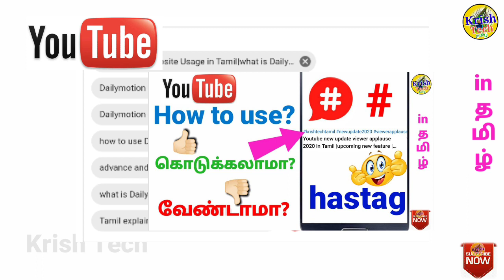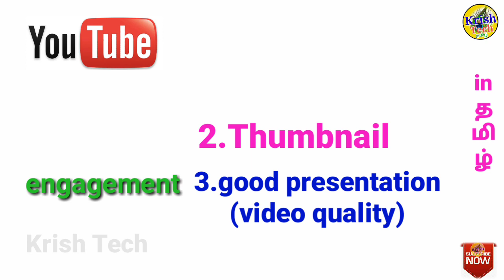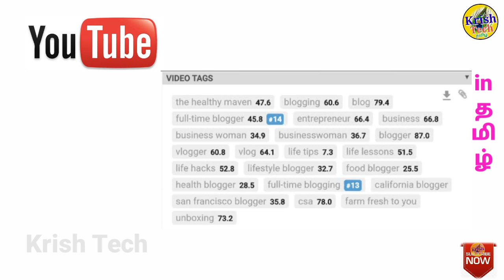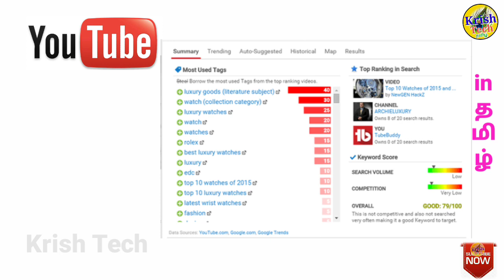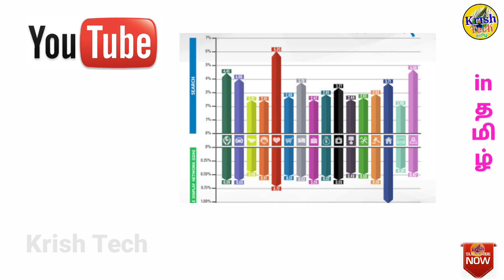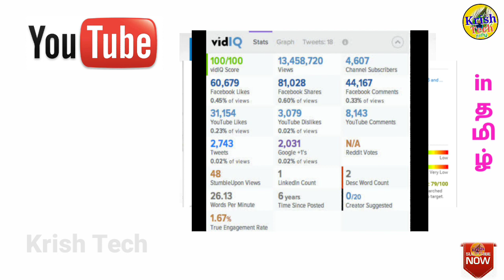How to Use Tag on YouTube in Tamil|Tag Usage Full details in Tamil|Krish Tech Tamil